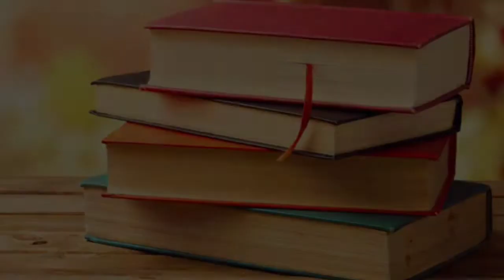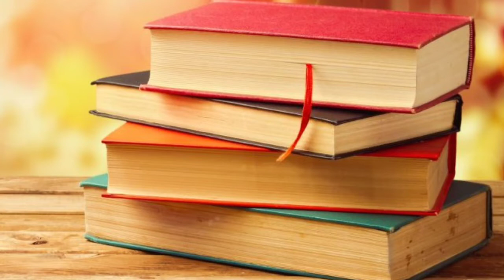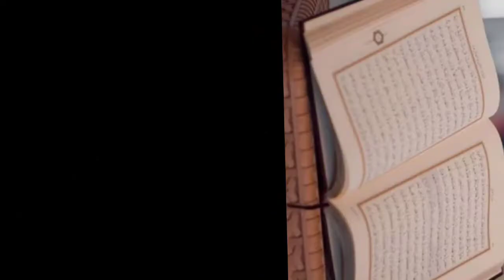Adiy bin hatim kıssası EBU NUH HOCA